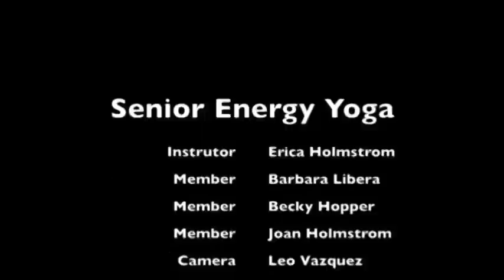HOT YOGA to boost libido - exercises to improve your sex life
4 hot girls present one hour YOGA tutorial  for higher sex drive.